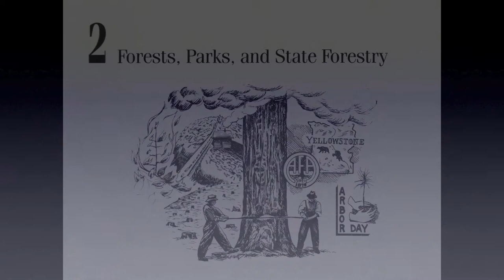Forest Service History, Chapter 2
The "Centennial Mini-Histories of the Forest Service" were created to celebrate the first hundred years of the agency.  Some of them may seem a little dated, but they still provide excellent insight into the early evolution of the current Forest Service. You can read along with this story The line drawings are the work of Shauna J. Ellett, an accomplished wildlife artist of Nacogdoches, Texas.